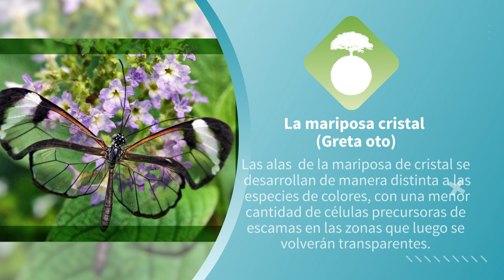ECOLOGÍA AL DÍA, ALTO MATASANO SECTOR GRACIANO